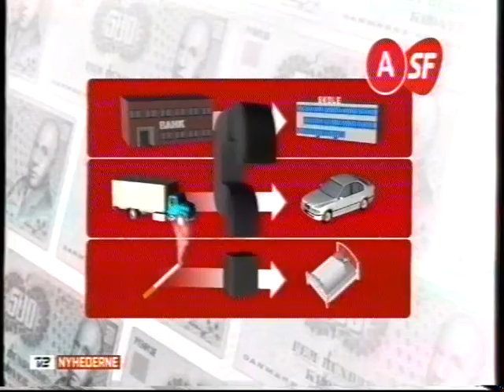valg 2011 nogle valgløfter afgifter på cigareter og kørsel